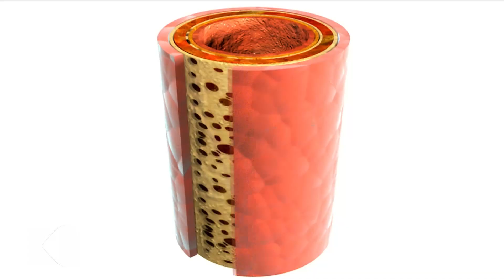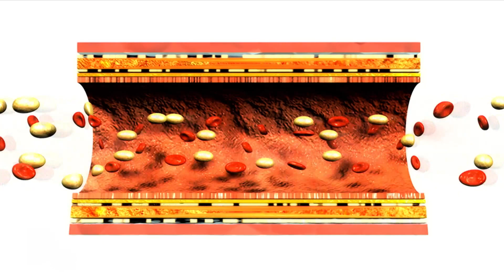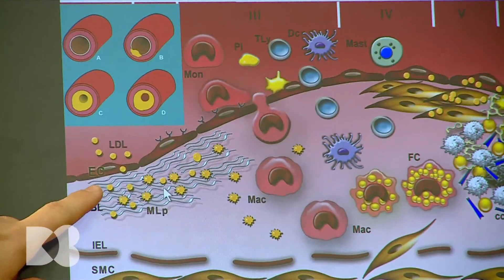Ce legătură au rinichii cu excesul de sare